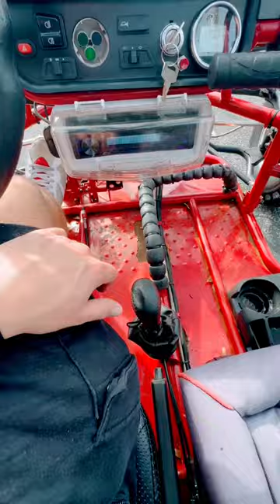Driving Go-Kart at Work! 💼🏁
For Sale @ Aziz Cycle in Tampa, FL
Vid Credit = Instagram @Bug_Z_Siegel